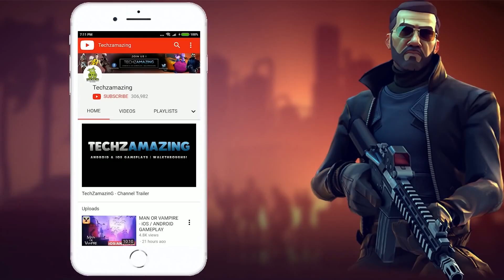Rysen Dawn Gameplay Walkthrough (Android, iOS) - Part 1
Rysen Dawn is now available on Android and ios, you can download through Google Playstore and iOS through Appstore.

Rysen Dawn is an exciting & colorful game to experience parkour run in your device. In this game you'll play as RYSEN, he's a live streamer who telecast his parkour skills & getting revenue from it.

You have a chance to become popular live streaming parkour master.
Show your best parkour moves to your in-game followers.

Features & Highlights:

• Next-Gen Mobile graphics.
• Comfortable on-screen controllers.
• Listen to your favourite music using in-game emote system.
• You can Dance & do simple parkour trick using in-game emote system.
• In-game Photo Mode.
• You can run this game on 60FPS.